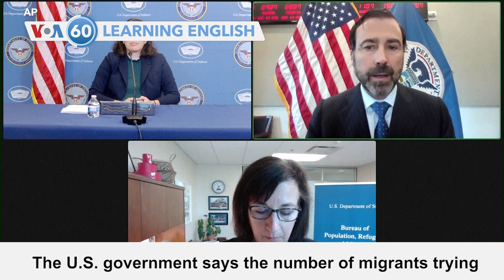VOA60: May 15,2023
In Thailand, the leader of the opposition Move Forward Party says at least five other parties are in talks to form a coalition government.

In Turkey's presidential election, no candidate received 50 percent of the vote, so a second round will be held on May 28.

The U.S. government says the number of migrants trying to illegally enter the country fell after COVID-19 emergency measures ended.

And in Britain, Ukrainian President Volodymyr Zelenskyy meets with Prime Minister Rishi Sunak to seek military support for Ukraine’s war against Russia.